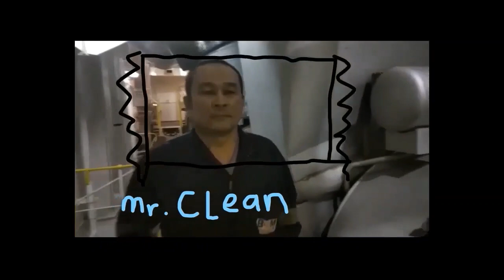BUHAY BARKO | kulitan at kalokohan, ships maintenance atbp.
ano ba ang buhay namen mga seaman sa barko? Answer..., just like you guys, normal pa rin naman maliban sa malayo sa pamilya (ofw💯) puno rin kami ng kalokohan maliban sa seryosong pag me maintain ng BARKO (syempre) anyway watch niyo na lang.. mahaba mag explain, kapagod mag type.
Linis ng mga filters ang tinrabaho namen that time... Soon na lang yung iba sa pagbabalik ng another video ko hehehe..